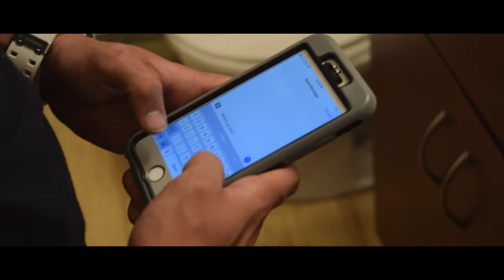Colt Storm-Through The Mirror